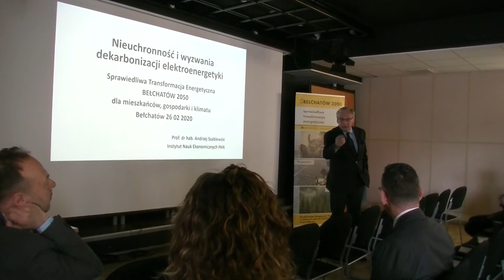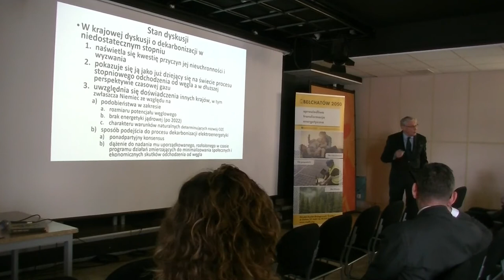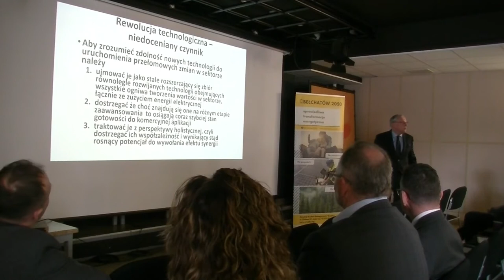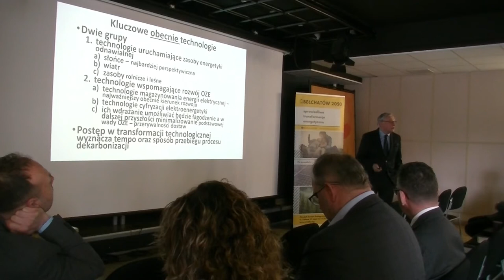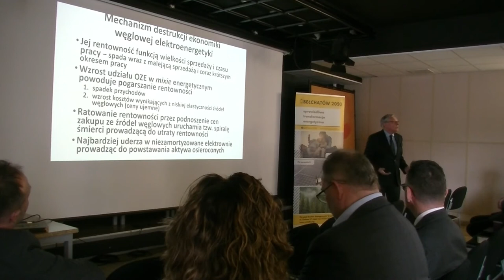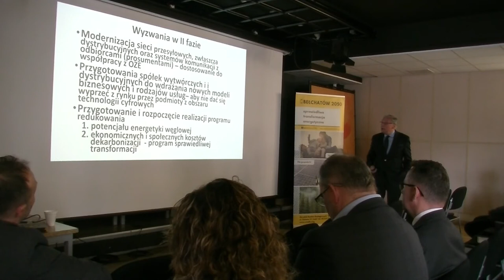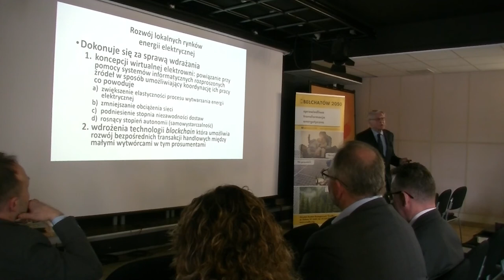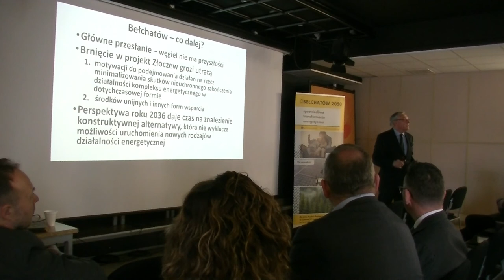[2/10] Debata "Zielony Ład" (26.02.2020, Bełchatów) - prof. Andrzej Szablewski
Nieuchronność i wyzwania dekarbonizacji elektroenergetyki – prof. Andrzej Szablewski, Instytut Nauk Ekonomicznych PAN